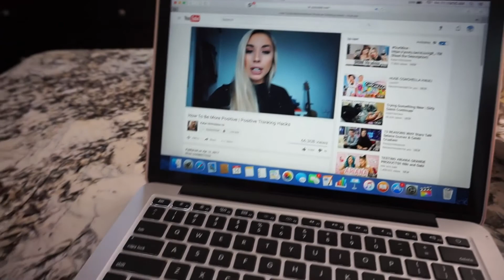Weekend Updates With Jord! 4/14-4/16/17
This weekend in my life includes the park, shopping, and Easter! I hope you all have a wonderful week :)

What I use:
Canon Rebel T3 and Sony Alpha A5000